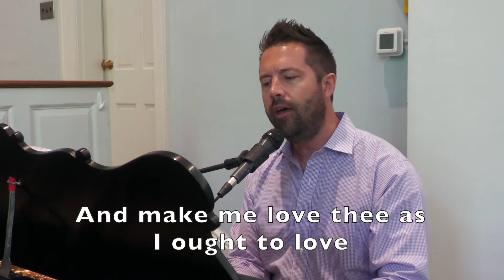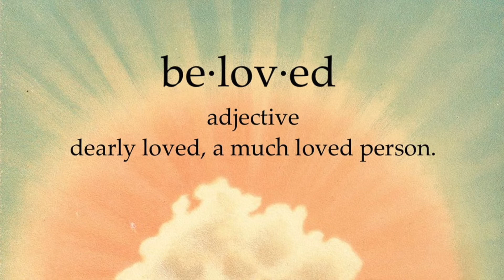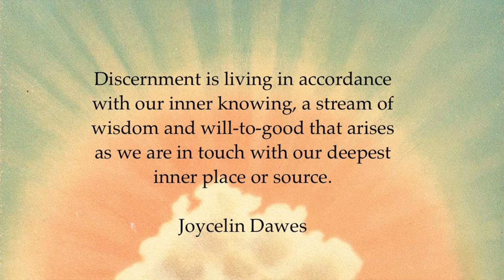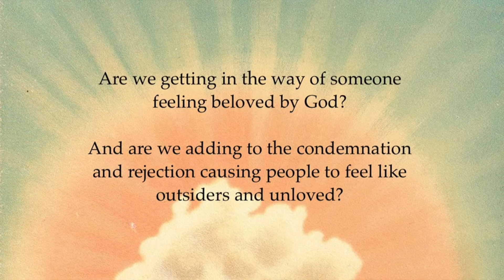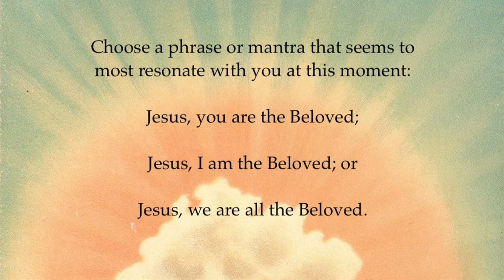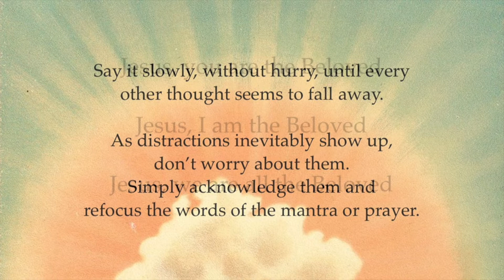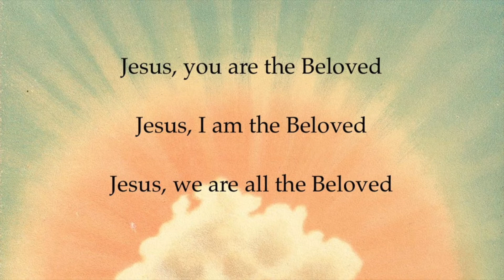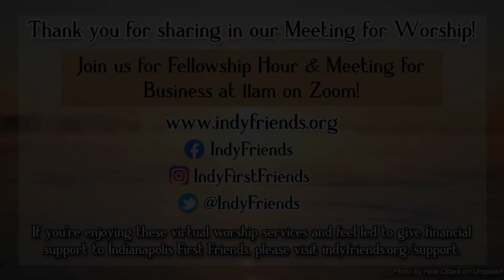5-16-21 "The Hidden Secret of Being Beloved" - Indianapolis First Friends Meeting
Join us at 10:15am on Sunday, May 16th for our online Meeting for Worship!

Thank you to the members and attenders of First Friends Meeting for submitting photos for our slideshow!

Organist & Pianist - Shawn Porter
Guest Musicians - Tiffany Beaver, Barbara Dubois, Kim Heusel, Christie Moulton, Jacob Sherer, Lynda Sherer